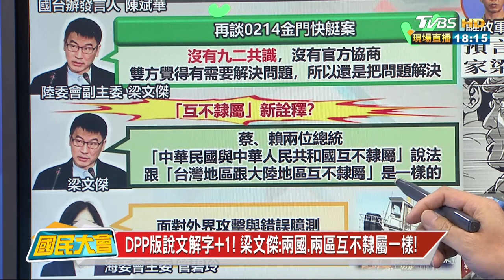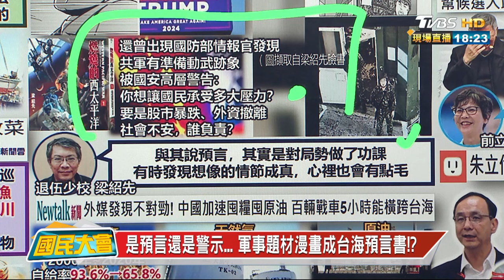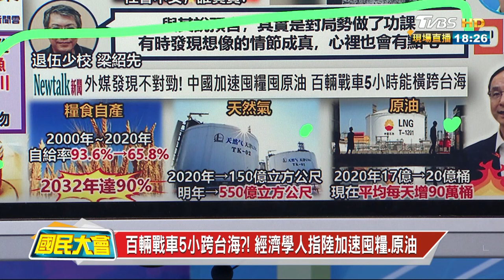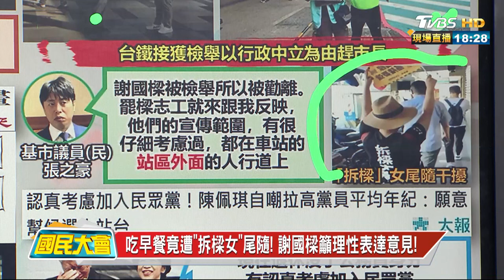DPP版說文解字+1! 梁文傑:兩國.兩區互不隸屬一樣! 國民大會 20240801 (2/4)